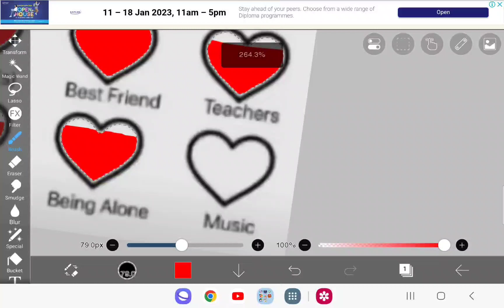Hearts of happiness part 1